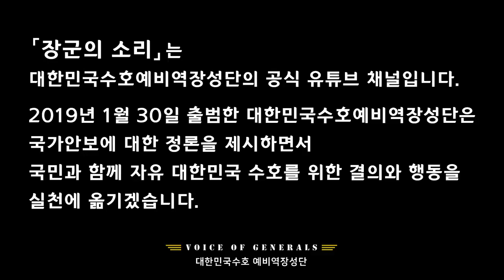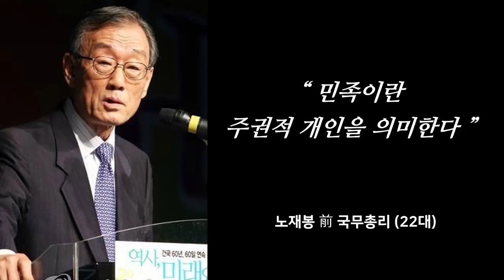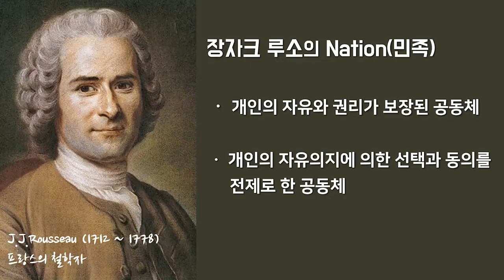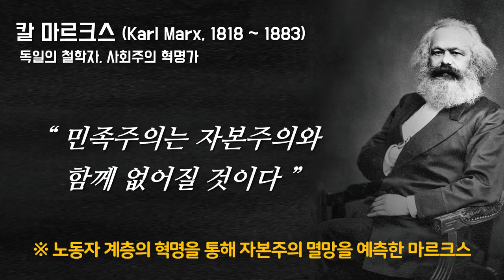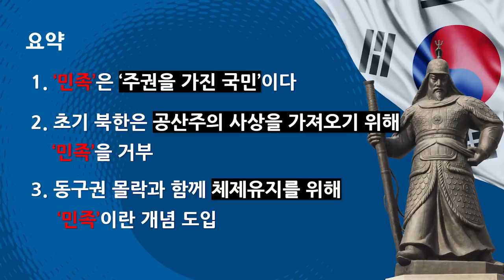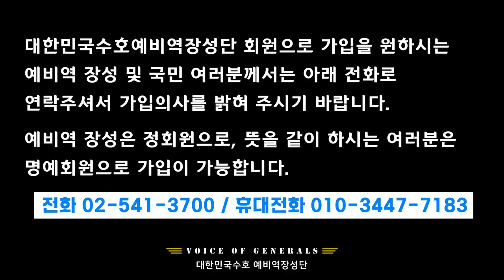김일성과 김정일이 왜곡시킨 '우리민족끼리'(1) - 권순철 박사 [장군의 소리 제공][심동보자유애국TV] (2019.5.18)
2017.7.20 나남출판사 발행 (주문: 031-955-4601)